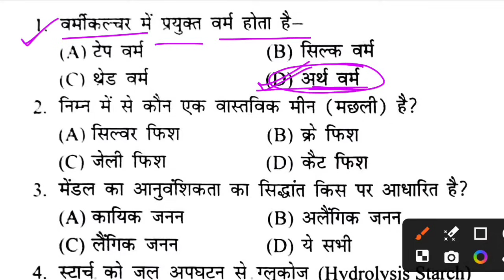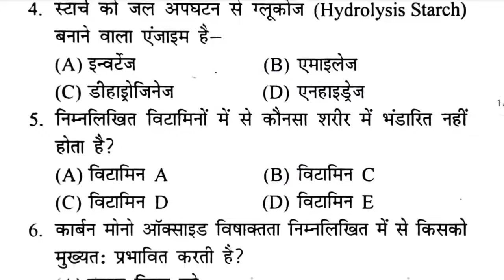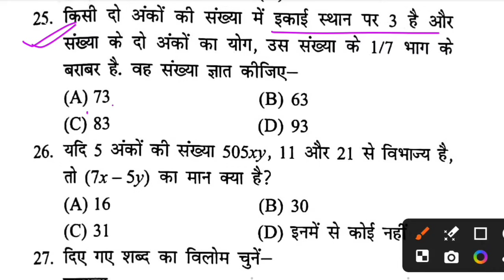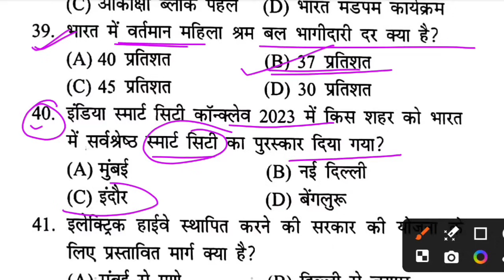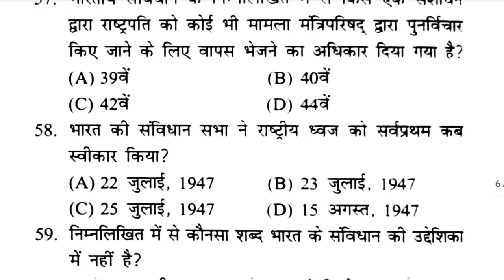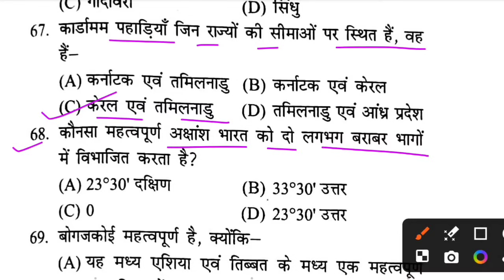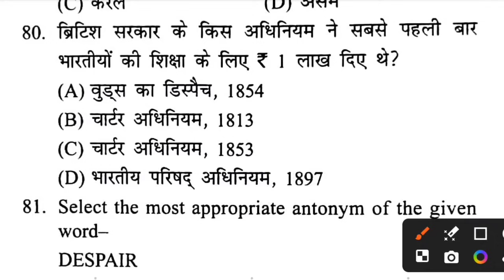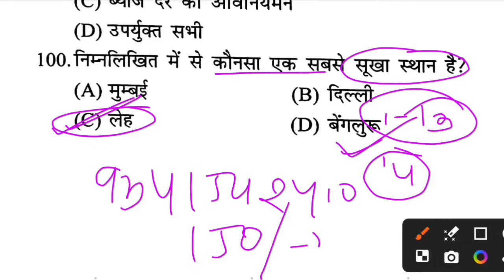अंतिम प्रहार बैच 🔥 | बिहार पुलिस न्यू प्रैक्टिस सेट - 14 | न्यू सिलेबस 9th & 10th पर आधारित सेट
Bihar Police Constable Exam Re-Exam 2024

Bihar police special practice set2024
Mission Vardi Batch 2024
Antim Prahar Batch 2024
Bihar Police New Syllabus practice set